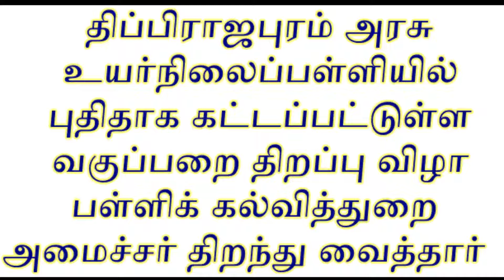திப்பிராஜபுரம் அரசு உயர்நிலைப்பள்ளியில் புதிதாக கட்டப்பட்டுள்ள வகுப்பறை திறப்பு விழா ..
கும்பகோணம், ஜூலை. 10 -
கும்பகோணம் தொகுதிக்குட்பட்ட திப்பிராஜபுரம் கிராமத்தில் உள்ள, அரசு உயர்நிலைபள்ளியில்  கட்டப்பட்டுள்ள புதிய வகுப்பறை கட்டிடங்கள் திறப்பு விழா, ராஜ்யசபா உறுப்பினர் எஸ் கல்யாணசுந்தரம் தலைமையிலும், அரசு கொறடா கோவிசெழியன் முன்னிலையிலும் நடைப்பெற்றது. இவ்விழாவில் சிறப்பு விருந்தினராக பங்கேற்ற தமிழக பள்ளி கல்வித்துறை அமைச்சர் அன்பில் மகேஷ் பொய்யாமொழி புதிதாக கட்டப்பட்டுள்ள கூடுதல் வகுப்பறை கட்டிடங்களையும், அறிவியல், கணிணி ஆய்வு கூடங்களையும் ரிப்பன் வெட்டியும், குத்துவிளக்கேற்றி வைத்தும், கல்வெட்டினை திறந்து வைத்தார்.
இந்நிகழ்வில், சட்டமன்ற உறுப்பினர் அன்பழகன், ஊராட்சி ஒன்றிய பெருந்தலைவர்கள் காயத்ரி அசோக்குமார், திருவிடைமருதூர் ஊராட்சி ஒன்றியம் பெருந்தலைவர் சுபா திருநாவுக்கரசு, மாவட்ட முதன்மை கல்வி அலுவலர் சிவக்குமார் உட்பட ஏராளமான பள்ளி மாணவ மாணவியர்கள் ஆசிரியர்கள் பெற்றோர்கள் கிராமமக்கள் என பலதரப்பட்டவர்கள் பெரும் திரளாக பங்கேற்று விழாவினை சிறப்பித்தனர்.
நிகழ்ச்சியின் நிறைவில், செய்தியாளர்களை சந்தித்த அமைச்சர் அன்பில் மகேஷ் பொய்யாமொழி  தமிழக முதல்வர் மு க ஸ்டாலின் சீரிய நடவடிக்கையால் அவர் மீது நம்பிக்கை கொண்டு, கடந்த ஆண்டைப் போலவே இவ்வாண்டும், அரசு பள்ளிகளில் சேரும் மாணவ மாணவியர்களின் எண்ணிக்கை அதிகரித்துள்ளது என்றும், உயரும் எண்ணிக்கைக்கு ஏற்பவும், வருங்கால உயர்வை கணித்தும், அதற்கு ஏற்ப புதிதாக கூடுதல் ஆசிரியர் நியமனமும், கூடுதல் வகுப்பறை கட்டிடங்களும் அடுத்தடுத்து திறக்கப்பட்டு வருகிறது என்று தெரிவித்தார்.